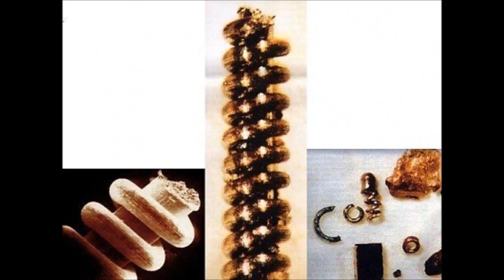Atlantis Electro Jazz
12tet guitar jazzy over micro synthesis/tr8 scatter vibez - j gilbert 2018 - original - creative - (artifacts from millions of years ago)